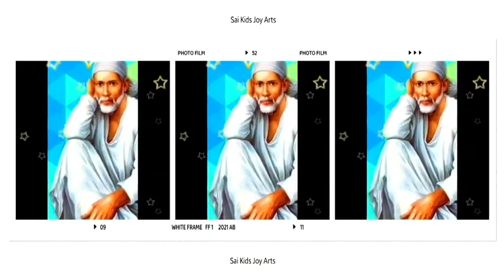Sai Baba message in Tamil | Sai Baba advice in Tamil | Sai Baba blessings daily messages Tamil